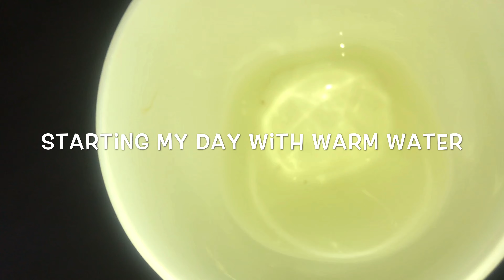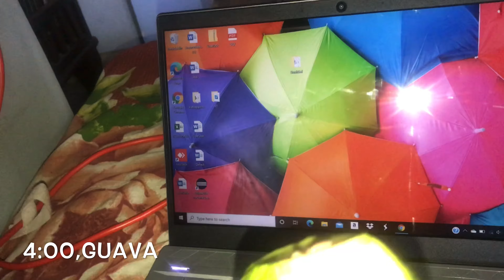What I eat in a Day